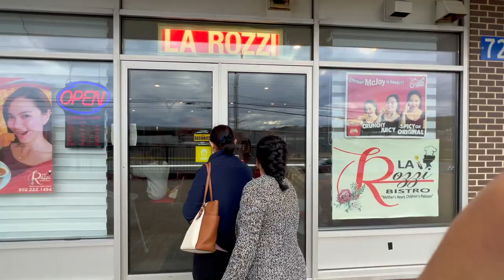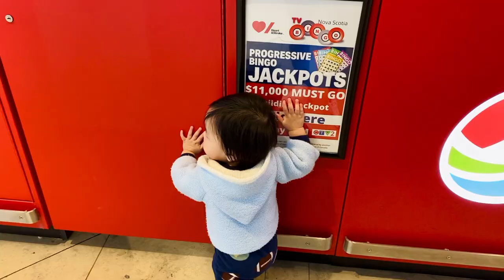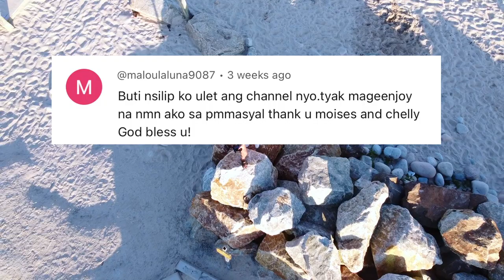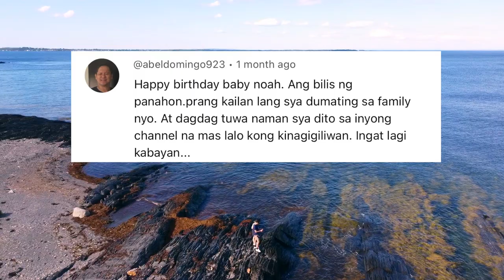GALA VLOG | BUHAY SA CANADA | Moises and Chelly Vlogs